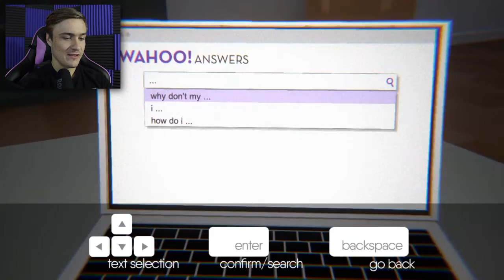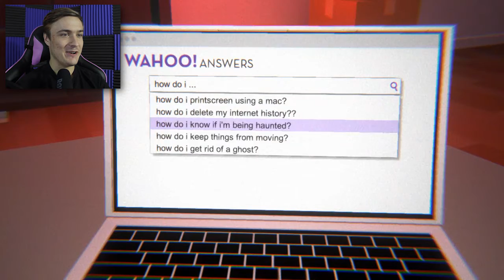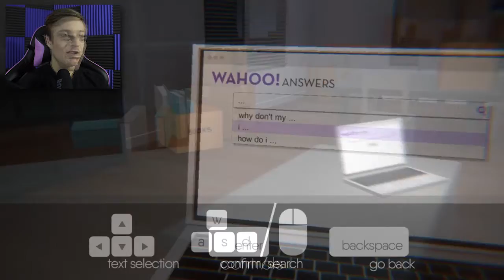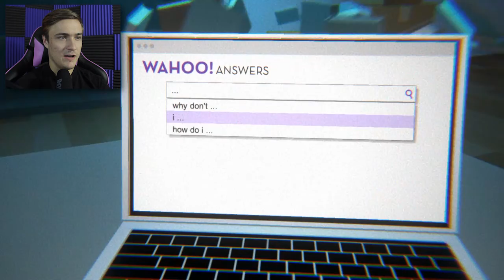Poor Little Guy | I'm Still Here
After moving into our new apartment some weird things start happening. Time to ask the internet for help!